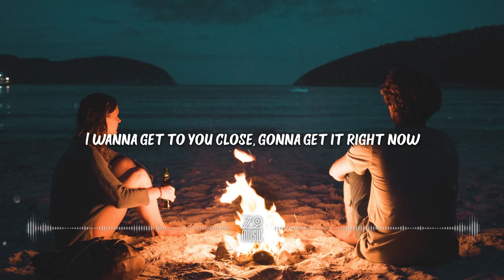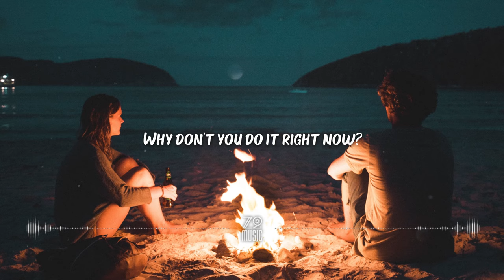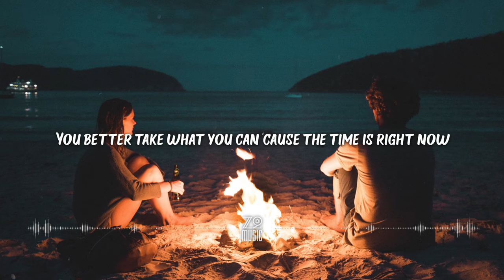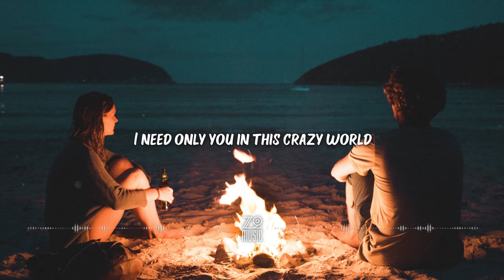Love Beans - I Need Only You (Tribute Version) (ft. Elve) [Lyrics / HD] | Fish Upon The Sky OST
🔔  Loop Version is HERE  ​🔔

Lyrics

Love Beans - I Need Only You (Tribute Version) (ft. Elve)

(Ooh, ooh)
I wanna get to you close, gonna get it right now
I wanna push all the limits with you right now
So what's your feelings?
The city's screaming
We're not coming home tonight
We're living quick in this world gonna get it right now

(Ooh)
People talk and tell what you wanna hear now
But they all disappear, they will let you down
So we better stick together
Let's come whatever

We only need the two of us together
'Cause we got love, (ooh)

You wanna get close to me, why don't you do it right now?
You know we met for a reason but you're trying to deny
That we should be together
It's heavy weather
We're heading for tonight
You better take what you can 'cause the time is right now

I need only you in this crazy world
We got love